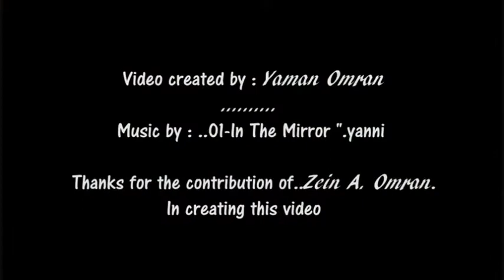The birth of salamander larvae .... baby salamanders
Near Eastern fire salamander. Salamandra infraimmaculata
From the Syrian coast .